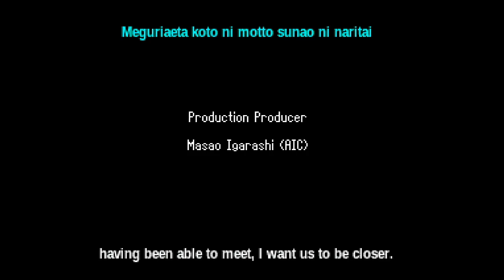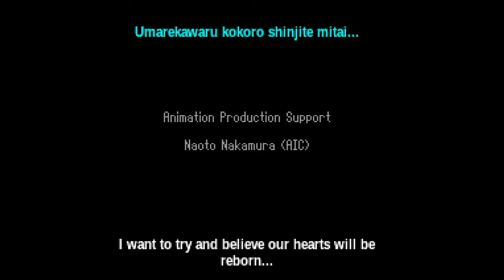Bishoujo Senshi Sailor Moon - PC Engine CD Full Playthrough Sailor Jupiter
Playing through the newly released translation of Bishoujo Senshi Sailor Moon for the PC Engine CD

Captured from a Turbografx 16 with the Super SD System 3